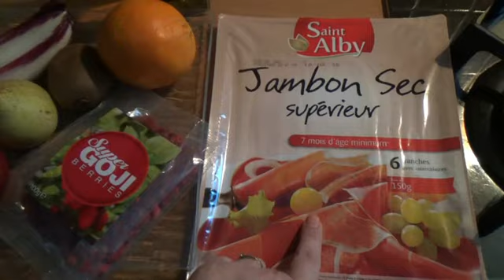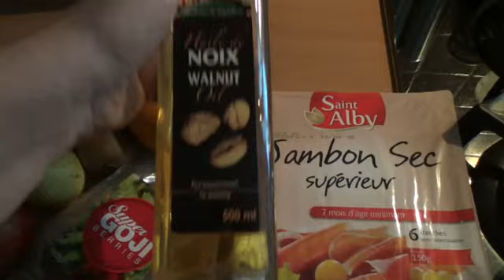Французcкий салат из красного цикория